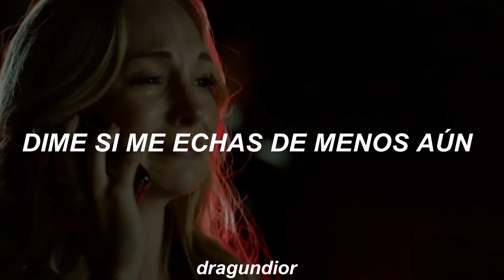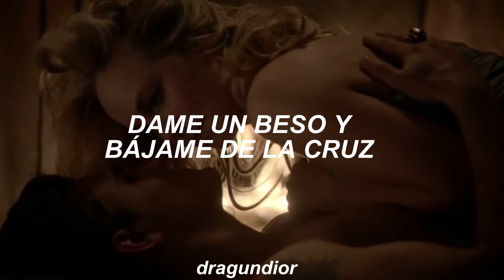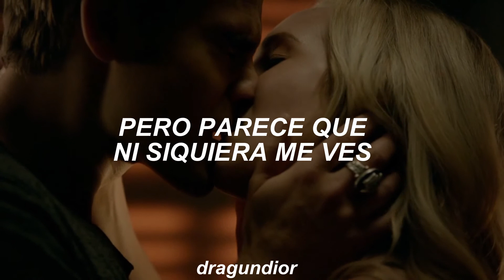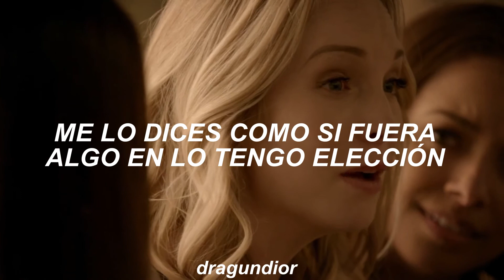Lo Vas A Olvidar - Billie Eilish, ROSALÍA (sub español)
Lo vas a Olvidar de Billie Eilish y Rosalía

Serie: The Vampire Diaries
Protagonistas: Caroline y Stefan

Lyrics;
Dime si me echa' de meno' aún
Dime si no me perdonas aún
¿Qué harás con to' este veneno? Na' bueno
¿Lo vas a olvidar? Can you let it go? Can you let it go?
¿Lo vas a olvidar? Can you let it go? ¿Lo vas a olvidar?
Dime que no te arrepientes aún
Dime si aún queda algo en común
El tiempo que se pierde no vuelve
Dame un beso y bájame de la cruz
Ay-ay
Ay-ay, ay-ah-ah
El amor no puede medirse en un paso firme
Un día soy un dio' y al otro puedo partirme
I needed to go 'cause I needed to know you don't need me
You reap what you sow, but it seems like you don't even see me
You say it to me like it's something I have any choice in
If I wasn't important, then why would you waste all your poison?